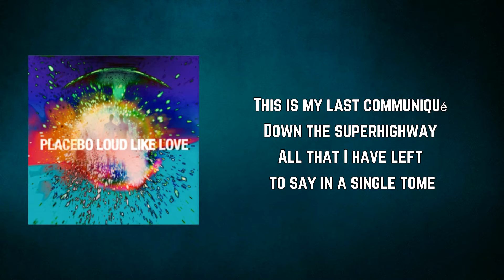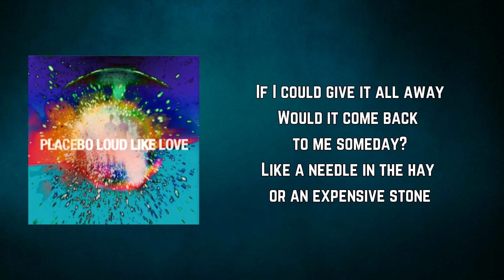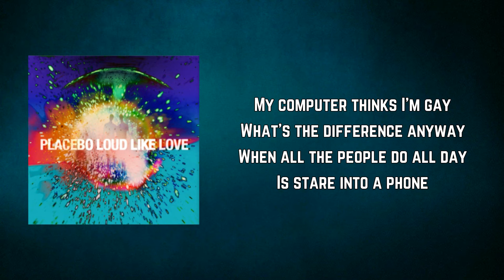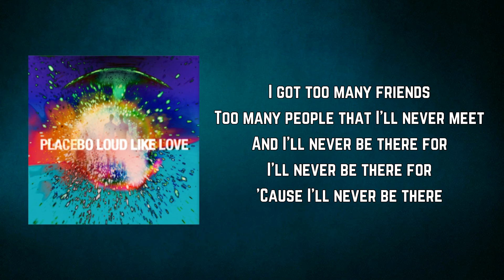Placebo - Too Many Friends (Lyrics)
Too Many Friends Lyrics:

My computer thinks I'm gay
I threw that piece of junk away
On the Champs-Élysées
As I was walking home

This is my last communiqué
Down the superhighway
All that I have left to say in a single tome

I got too many friends
Too many people that I'll never meet
And I'll never be there for
I'll never be there for
'Cause I'll never be there

If I could give it all away
Would it come back to me someday?
Like a needle in the hay or an expensive stone

But I got a reason to declaim
The applications are to blame
For all my sorrow and my pain
A feeling so alone

What's the difference anyway
When all the people do all day
Is stare into a phone